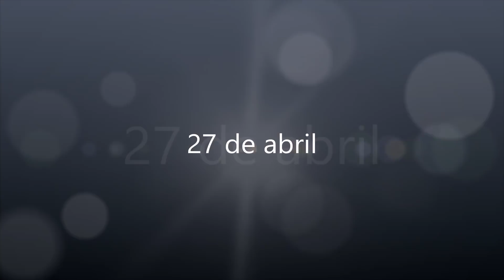LANÇAMENTOS NETFLIX ABRIL 2018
Lançamentos Netflix e novidades de Abril de 2018

Filmes e Séries que chegam em Abril no catálogo da Netflix!